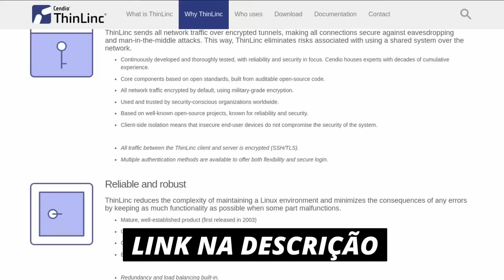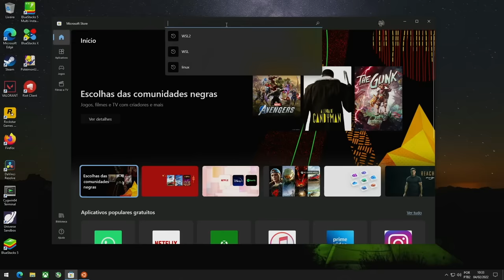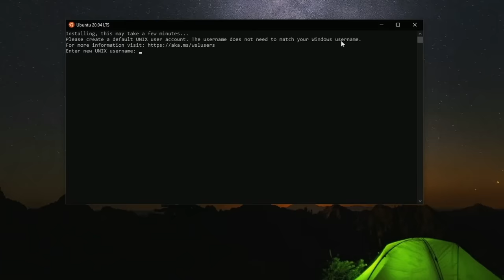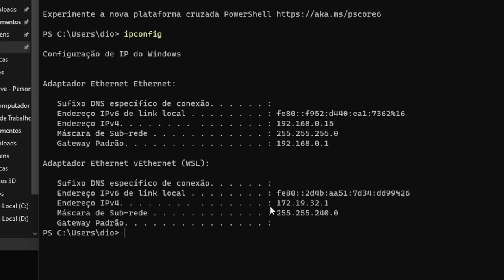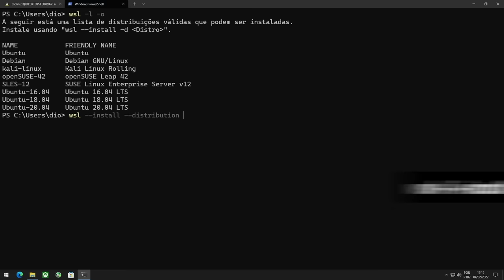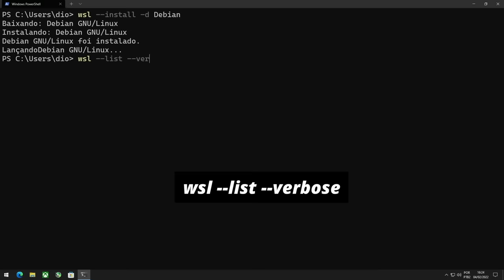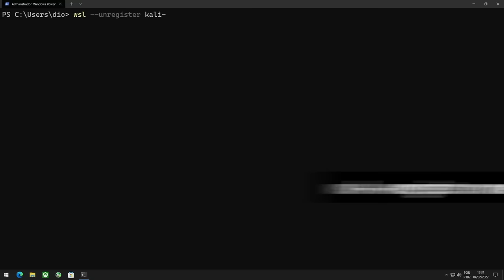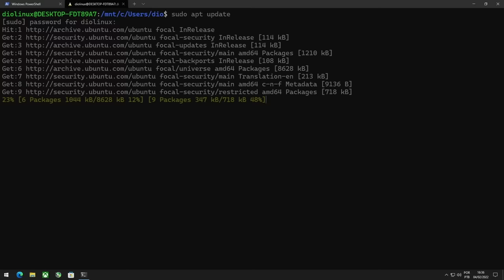Uma das MELHORES coisas que a Microsoft já fez - Aprenda a usar o WSL (Linux dentro do Windows)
O WSL ou Windows Subsystem for Linux, é uma ferramenta criada pela Microsoft, em parceria com a Canonical (empresa do Ubuntu), que permite criar um ambiente Linux virtualizado dentro do WIndows 10 e Windows 11, com distribuições Linux diferentes, como o próprio Ubuntu, Debian, Kali Linux, entre outras, focado no público de desenvolvedores, que evita a necessidade de instalar uma máquina virtual no computador para ter acesso a recursos de linha de comando Linux, ou até mesmo aplicativos com interface, neste caso, suportado apenas no Windows 11.

Neste vídeo vamos aprender a habilitar o WSL, aprender as difereças entre o WSL 1 e o WSL 2, aprender a instalar, remover e gerenciar nossas distros Linux dentro do WSL, e ainda aprender a fazer pequenos acessos em rede para compartilhar arquivos entre os dois sistemas operacionais.

‣ Leonardo Thozo
‣ Jonathan